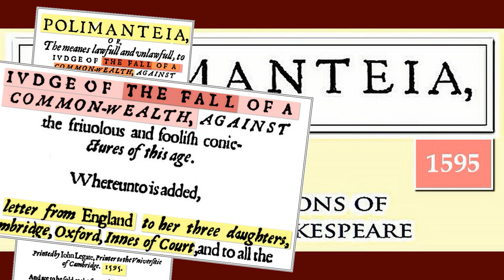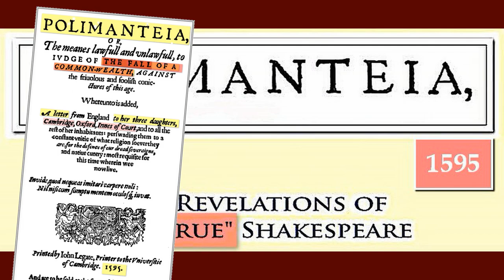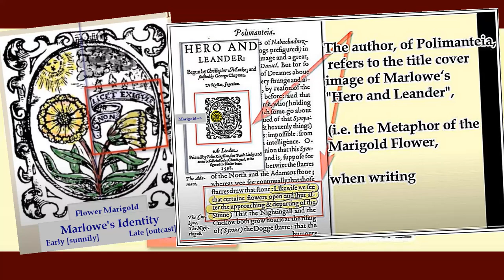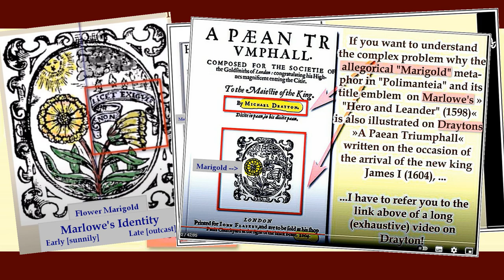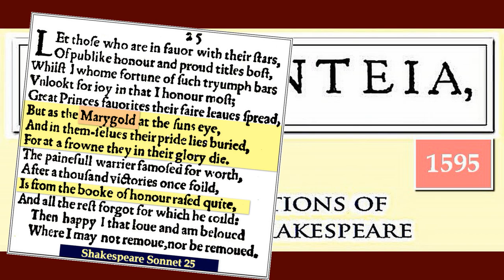Dialog on the 16 century autobiographic Essay "Polimanteia" from "True" Shakespeare (Marlowe)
The YouTube video "Polimanteia", uploaded by "dr.bastian conrad", argues that the author of the 1595 work Polimanteia was Christopher Marlowe, rather than William Shakespeare. The video presents  arguments to support this claim, including the use of initials "WC" in the dedicatory epistle, references to Marlowe's works, and stylistic similarities between Polimanteia and Marlowe's known writings.
The video argues that Polimanteia is a veiled autobiographic essay in which Marlowe discloses his "fall" and attempts to justify himself against accusations of treason and heresy. Ultimately, the video posits that Marlowe used the name "Shakespeare" as a pseudonym and that the works attributed to Shakespeare are actually his.
Link to earlier VIDEO-Contribution on Polimanteia